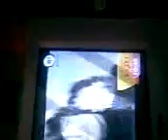K-POP EN VENGA LA ALEGRIA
LO SIENTO LA EMOCIÓN NO ME DEJO GRABAR BIEN  PERO HOY 28 DE ABRIL 2011 PASO EN VENGA LA ALEGRÍA UN REPORTAJE DE K POP AN QUE FALTO MUCHO